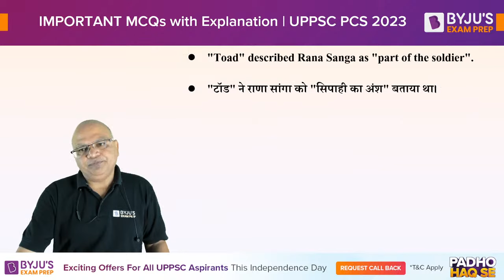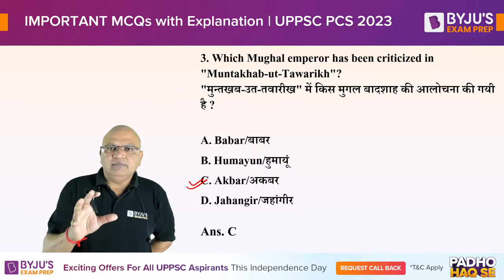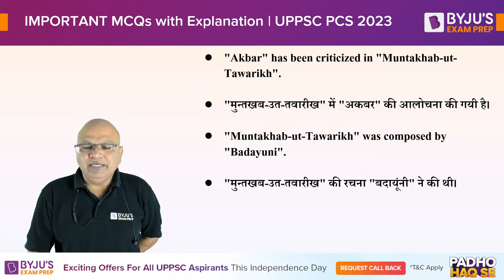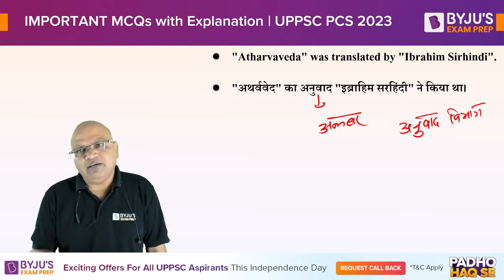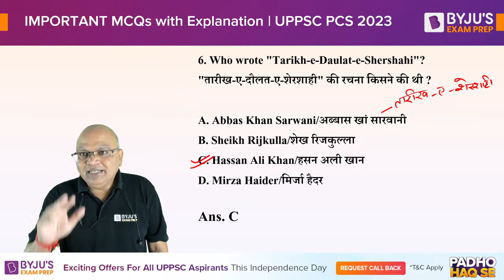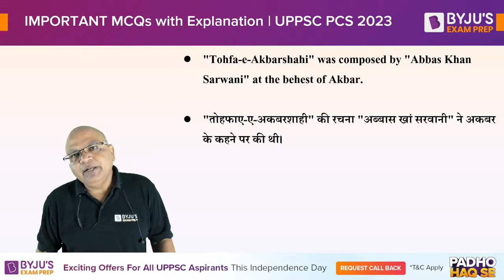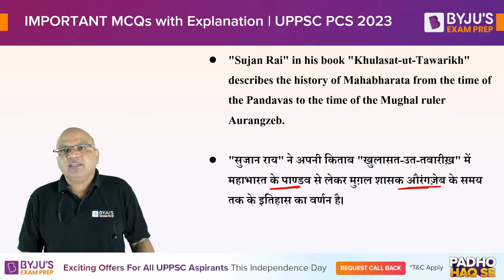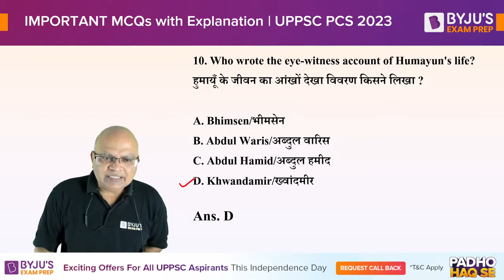Indian History | Mughal Literature | Part 1 | Imp MCQs with Explanation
🔴 90% तक स्कालरशिप पाए UPPSC PCS Online classroom Program में अभी रजिस्टर करे लिंक :- 👉🏻

✅✅For any query regarding courses and test series,